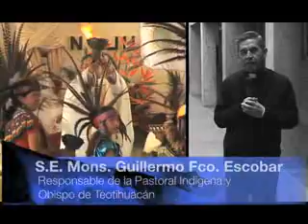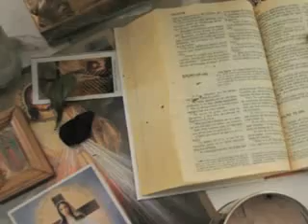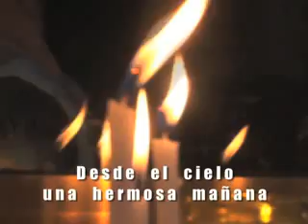Culturas Indígenas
El término cultura, que proviene del latín cultus, hace referencia al cultivo del espíritu humano y de las facultades intelectuales del hombre. En general, la cultura es una especie de tejido social que abarca las distintas formas y expresiones de una sociedad determinada. Por lo tanto, las costumbres, las prácticas, las maneras de ser, los rituales, los tipos de vestimenta y las normas de comportamiento son aspectos incluidos en la cultura.